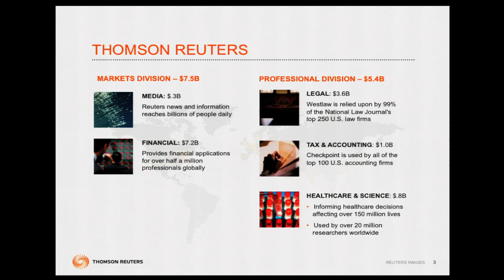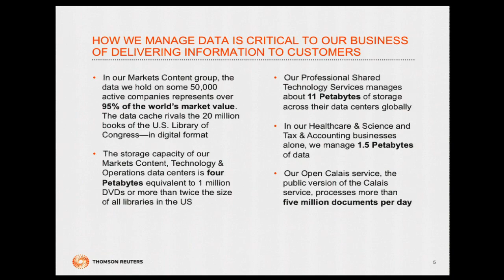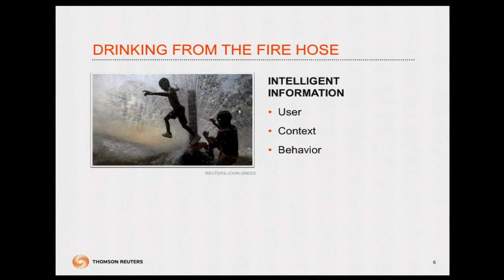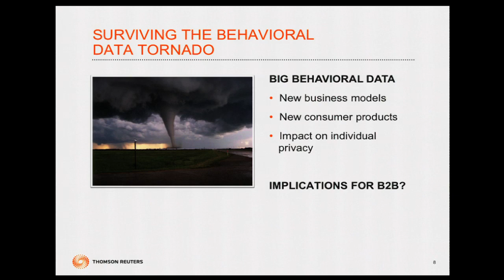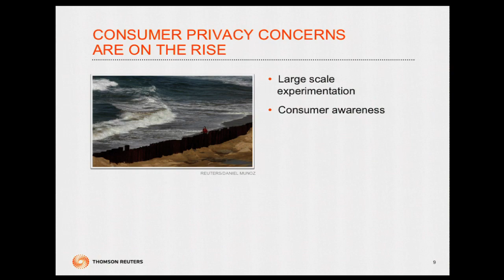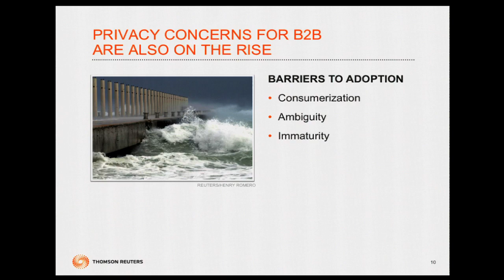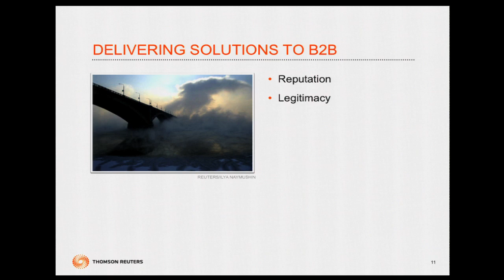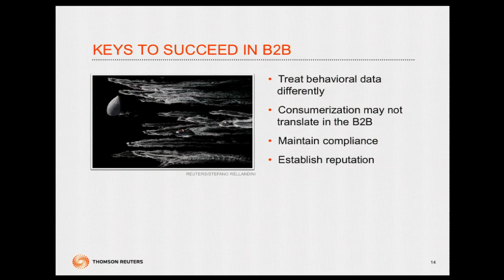Strata 2011: James Powell, "Privacy and Big Behavioral Data in the B2B Space"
James Powell (Thomson Reuters),
"Privacy and Big Behavioral Data in the B2B Space"